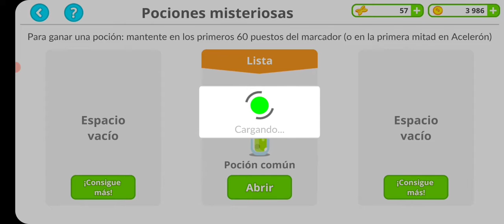😎👌ENSEÑANDO UNA DE LAS MEJORES ARMAS PARA RANKER!!💥👍|| VEN ENTRA YA!!!|| CODM || CALL OF DUTY!!✨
Es una de las mejores armas para jugar ranker en CODM :D ven y miralo tu mismo ;3

like por el nuevo nombre del canal xD

NOS VENOS HASTA LA PROXIMA ADIOS :V